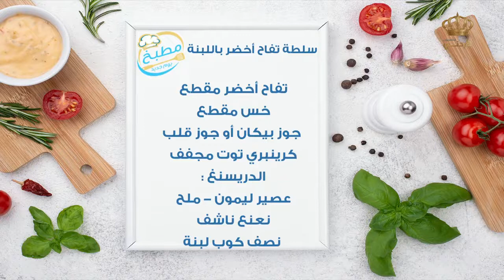سلطة التفاح الأخضر باللبة ولا أطيب 😍😍